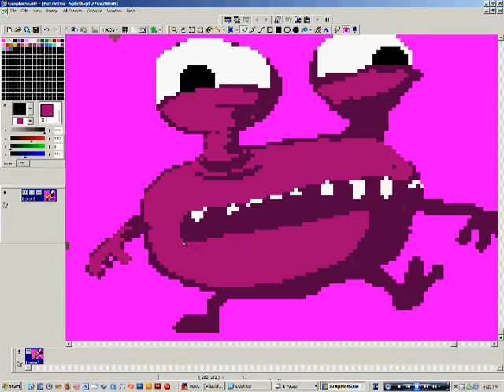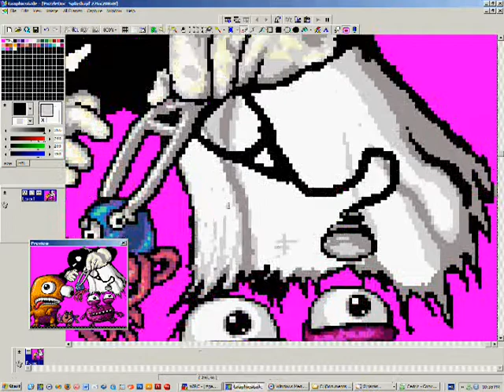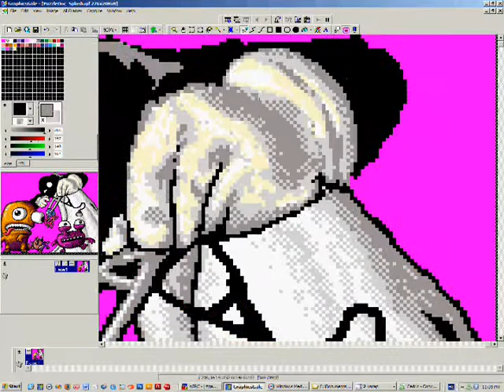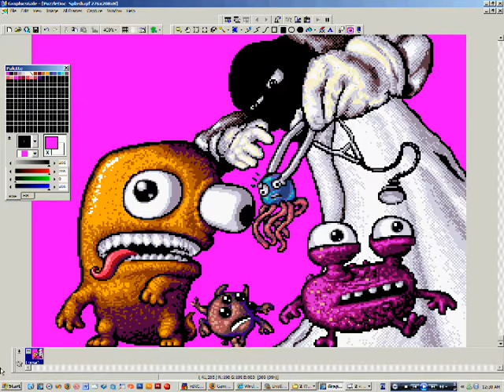Pixel art time vol.1 "Puzzle Doctor" Splash Screen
This is my first attempt at recording my pixel artin' in action. I had already drawn a rough sketch of the image before deciding to record though, so it doesn't show the whole process.

The piece was drawn for a puzzle game called "Puzzle Doctor" by 21rstCenturyDigitalBoy software, developed for the hiptop sidekick mobile device.

Well that was fun, ill prolly record some more later. Its nice too, because knowing that "the camera is rolling" while working makes me focus more, and less prone to checking IRC windows and the like all the time. A short attention span is the curse of any pixel artist...